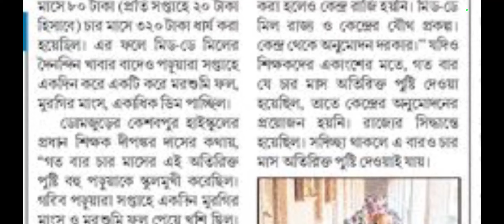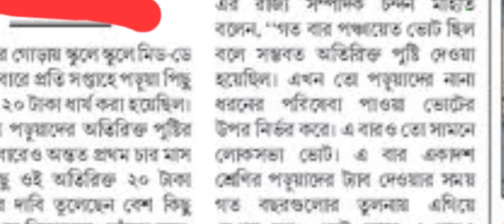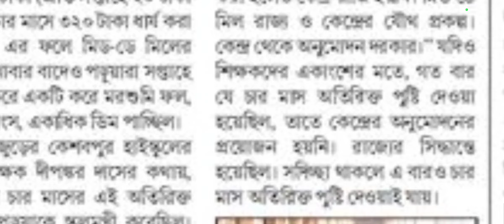পশ্চিমবঙ্গের বিভিন্ন স্কুলের ছাত্র ছাত্রীদের জন্য মিড ডে মিলেবাড়তি পুষ্টির দাবি সংক্রান্ত আজকের খবর